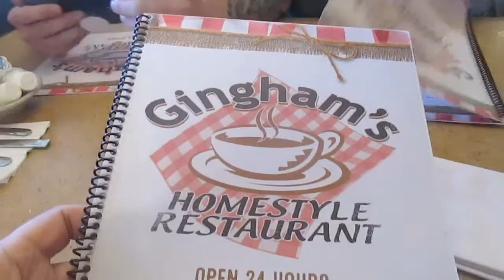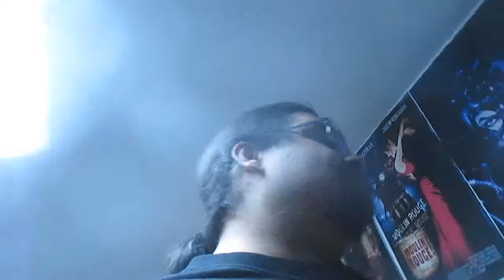Texting : Popular Phone Game (3/17/19)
I was able to make it to church this week, fortunately, and afterwards I went to lunch with my brother and nephew. After all that, I lazed around the condo, still lacking energy as I recover from being sick.